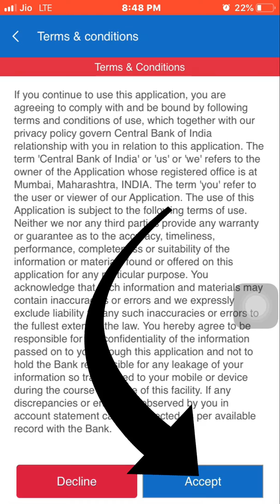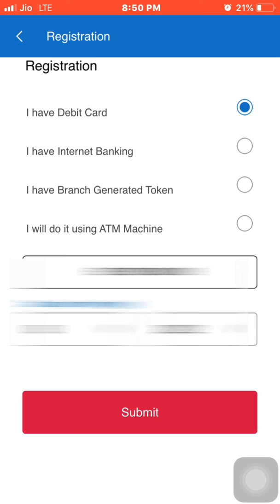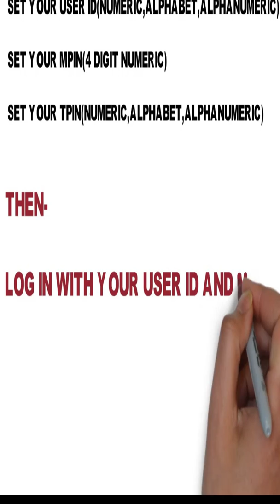🔥Central Bank Of India Mobile Banking Activation🔥 By ATM Debit Card 🔥Cent Mobile Registration🔥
Hi,

GADGETS I AM USING -
1) Apple iPhone 6 (32GB) – Space Grey-
Link to Buy

2) Boat Bluetooth Speaker-
boAt Rugby-BLK Wireless Portable Stereo Speaker (Black)-
Link to Buy

3) Boya BYM1 Omnidirectional Lavalier Condenser Microphone with 20ft Audio Cable (Black)-
Link to Buy

4) Mi Band 3 (Black)-
Link to Buy

5) AmazonBasics 50-Inch Lightweight Tripod with Bag-
Link to Buy

6) Sandisk Cruzer Blade 16GB Pen Drive-
Link to Buy

7) Samsung EVO Grade 3, Class 10 32GB MicroSDHC 100 MB/S Memory Card with SD Adapter (MB-MP32DA/IN)-
Link to Buy

RIDING GEARS I AM USING -
1) Probiker Synthetic Leather Motorcycle Gloves (Black, XL)-
Link to Buy

2) Scoyco Motorcycle Bike Racing Riding Knee & Elbow Guard (K11, Black)-
Link to Buy